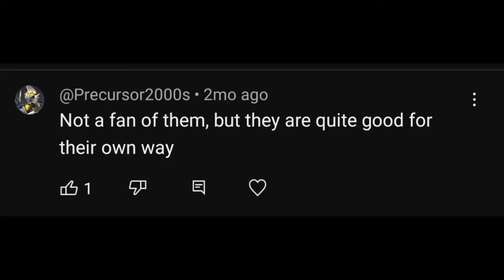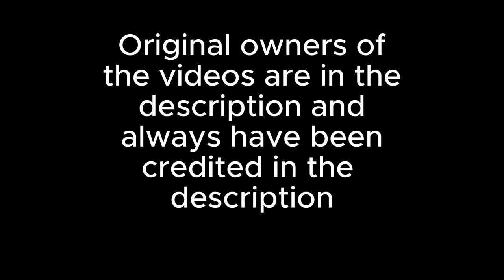TELEPORTER_TWINS.mp4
I'M BACK AFTER A MONTH. This video was a pain to get out before November ended due to me wanting to engage in a mild amount of tomfoolery with my subs and because I thought I might as well upload once a month if my schoolwork along with my new fish keeping hobby keeping me from YouTube. ALL THE ORIGINAL OWNERS OF THE VIDEOS HAVE BEEN LISTED BELOW AND IF THEY WANT THEIR VIDEOS REMOVED FROM THIS "edit" I WILL DO SO.

(Editor's Note: Dr.Meeeem was the sole reason why this video was delayed drastically due to me wanting to get more variety out of other content creators. So, you'll be seeing him a lot and Izumi Ch. too. Remember to go check out the original videos please.)

By Appearance:
LEAN GREEN MEME MACHINE (text was added by me)
Dr.Meeeem
Dr.Meeeem
Izumi Ch.
Izumi Ch.
Dr.Meeeem
EmperorFaiz
Izumi Ch.
Izumi Ch. (Editor's Note Again: I really have to start diversifying the creators I choose from now on)
Dr.Meeeem
Izumi Ch
GeoScarton (Editor's Note Again: OH MY GOD SOMEONE ELSE)
robo ded (Editor's Note Again: robo ded did the Pootis Status himself to my knowledge idk though)
GentlemanDuckEdits (Final Editor's Note: IT WAS JUST TEXT! I DIDN'T STEAL ANYTHING)